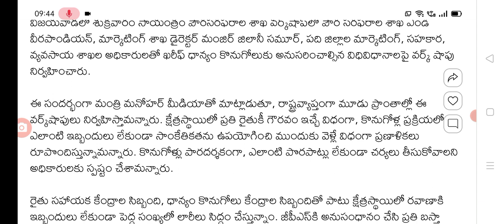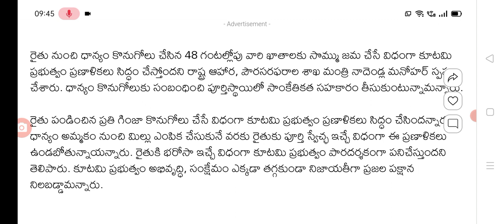రైతులకు 48 గంటల్లోనే వారి ఖాతాలకు డబ్బులు విడుదల good news for farmers on rice procurement amount.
Hello everyone today update is AP government good news for farmers on rice procurement.@anandsocialedu